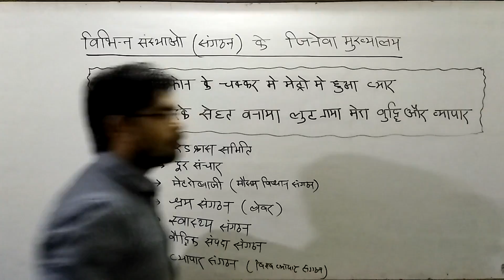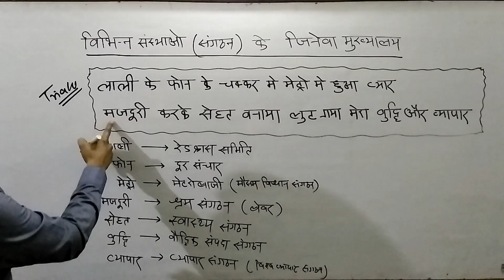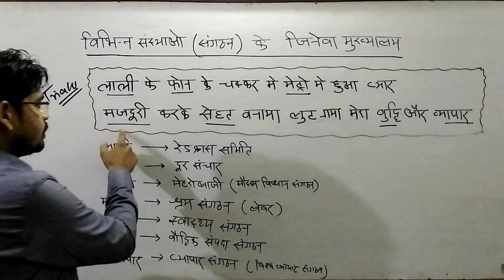GK SHORT TRICKS IN HINDI ,बिभिन्य संस्थाएं(संगठन) और जेनेवा मुख्यालय )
बिभिन्य संस्थाएं(संगठन) और जेनेवा मुख्यालय
JENEVA MUKHAYALAY BALI SHANSTHA
GENEVA CENTER